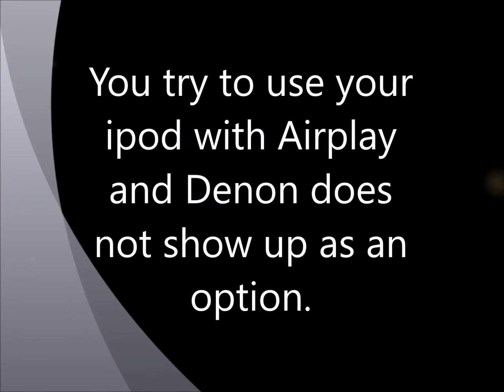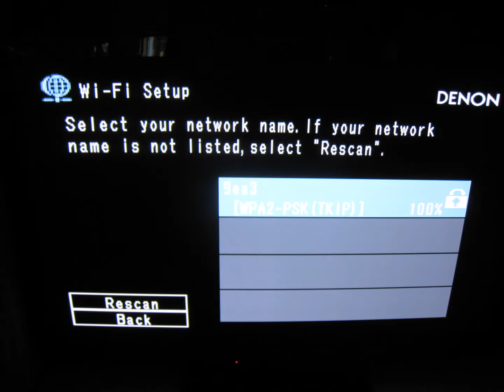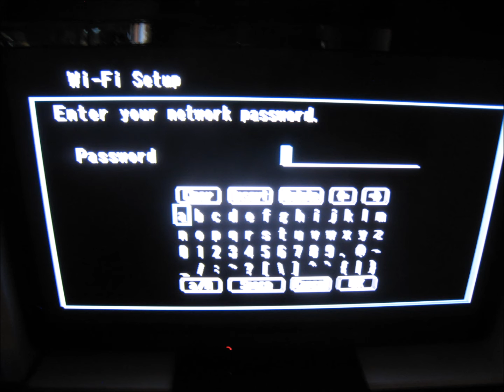Denon AVR S700W has no WI FI connections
This video shows how to reconnect to WiFi on a Denon AVR S700W.